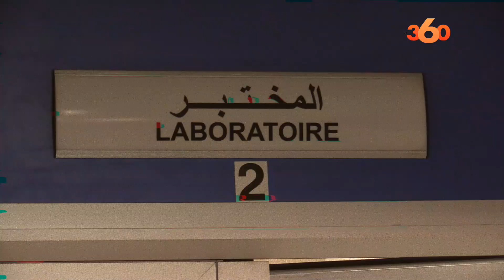تحقيق Le360: برنامج شهري يشرّح الظواهر والطابوهات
ابتداء من هذا الشهر، سيشرع Le360 في بث سلسلة من التحقيقات التي ستسلط الضوء على مختلف الظواهر والقضايا التي تطرأ في المجتمع المغربي، وكذا ستكشف الجوانب الخفية ضمن "الطابوهات" وتستقصي حولها وتشرّح أسبابها وتضع الأصابع على مكامن الخلل. وقد اخترنا لكم هذا الشهر ظاهرة "البيدوفيليا".